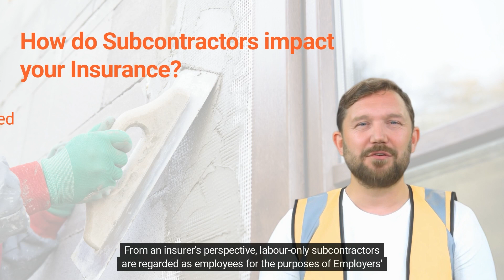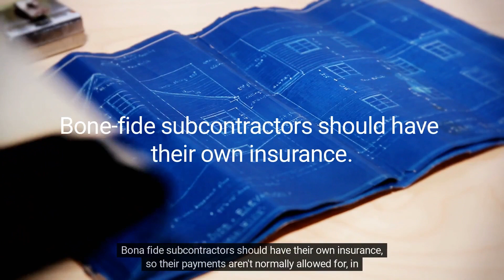Labour vs Bonefide Contractors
Learn about the differences between Labour and Boinefide Contractors as well as the impact it can have on your insurance.

To know more, visit: insyncinsurance.co.uk

Insync Insurance Solutions Ltd is authorised & regulated by the Financial Conduct Authority, where our reference number is 766691.